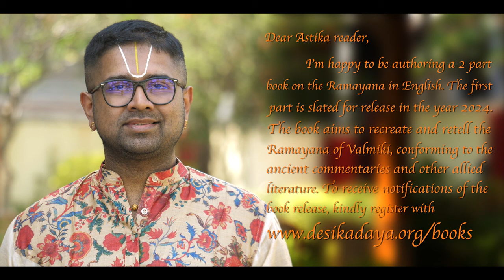Ep 78 Ayodhya Kandam | "You are my best friend, Guha' a moment to cherish for friendship!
Ep 78 Ayodhya Kandam | "You are my best friend, Guha' a moment to cherish for friendship! | Dushyanth Sridhar

Dushyanth Sridhar, a highly regarded public speaker in Sanatana Dharma, delivers enlightening discourses in both English and Tamil. As the founder of the e-learning portal Abhinava e-Patashala, he has provided invaluable courses on Vedic content to over 7000 learners from 40 countries. Dushyanth Sridhar's contributions extend beyond speaking engagements; he has produced and directed the acclaimed Sanskrit movie Sakuntalam & authored a bestselling coffee-table book on Vedanta Desika. His philanthropic efforts are channeled through Desika Daya, a charitable trust that has generously sponsored cultural activities and donated over 9million INR. Recognized for his contributions, he has been honored with prestigious titles such as Rama Bhakti Prachara Mani and Sarva Kala Chudamani, along with the revered Sri Chandrashekarendra Saraswati National Eminence Award. A distinguished alumnus of BITS Pilani, his dedication to preserving and promoting Indian heritage and culture is truly commendable